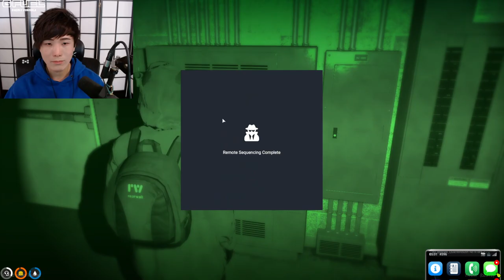MiKiKeiVod "SYKKUNO" (Part.4) Yuno GAZINO DAY GTA RP ^_^ 01|23|22